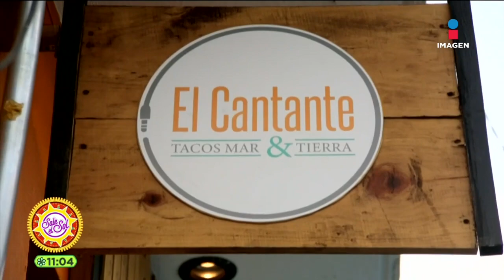Comida y música se fusionan en este mágico lugar | Ana Alicia Alba | Sale el Sol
¡En la colonia Tlalpan está un lugar donde se fusiona deliciosa comida con la música! ¿De qué se trata? Ana Alicia Alba fue a darse una vuelta por 'El Cantante', sitio perfecto para una cita.